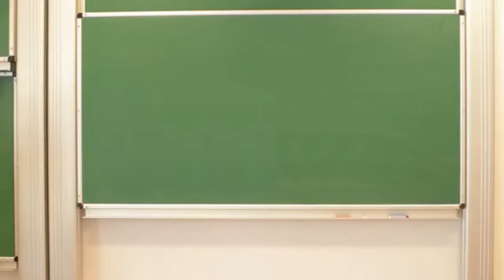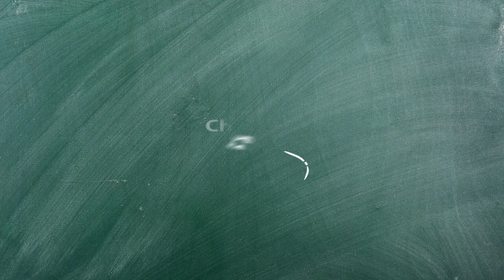When does hydrogen peroxide produce bubbles?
An instructional video for the experiment "When does hydrogen peroxide produce bubbles?". The experiment is the part of Children's University lesson plan "Where Do Bacteria Live?".